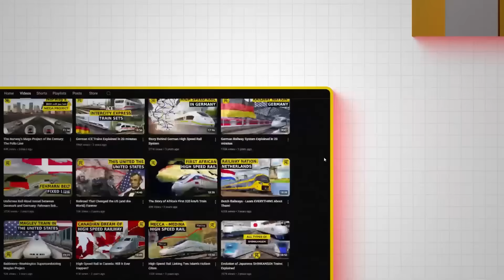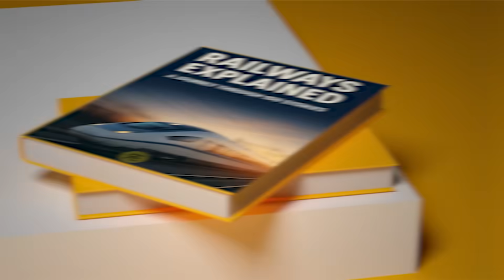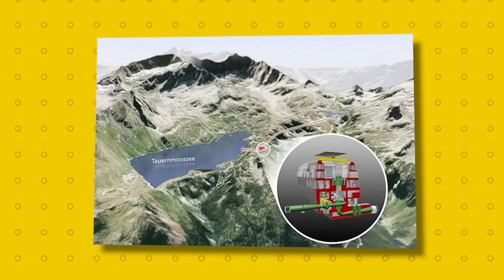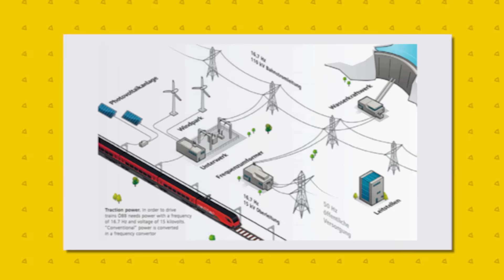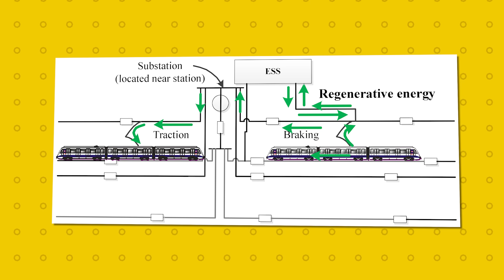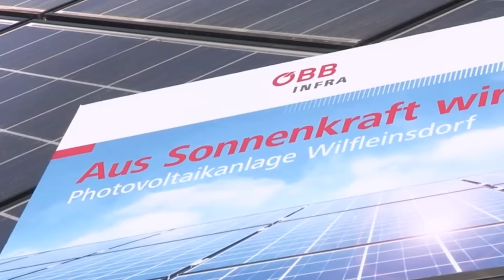How Austria Powers Its Trains with 100% Renewable Energy | ÖBB’s Unique Railway Electricity Network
📘 Get Our E-Book!
We’re thrilled to announce the upcoming release of our first-ever e-book: a curated compilation of 100 Railways Explained scripts, filled with insights, facts, and rail stories from across the globe. If you love our videos, you’ll definitely enjoy reading it.
Did you know that Austria’s railways are powered entirely by renewable energy—and that the national railway company, ÖBB, generates its own electricity?
In this video, we take you deep inside one of the most advanced and sustainable railway traction power systems in the world. Unlike most countries where railways depend on national power grids, ÖBB-Infrastruktur manages electricity generation, conversion, and delivery entirely in-house. From nine hydroelectric power plants—including Obervellach II, Rosenbach, Fulpmes, Uttendorf I and II, Schneiderau, Enzingerboden, Spullersee, and Braz—to converter stations, mobile substations, and solar panels on rooftops and noise barriers, Austria is redefining what it means to run a green railway.
⚡ Learn how:
• Electricity flows from hydropower plants to trains through Austria’s independent 2,000 km high-voltage traction grid
• ÖBB achieves full energy self-sufficiency and stable pricing for operators
• Innovative solutions like mobile substations and regenerative braking improve resilience and efficiency
• Solar and wind projects—like the Höflein wind farm—are expanding ÖBB’s renewable portfolio
• Austria avoids over 4 million tons of CO₂ emissions annually thanks to this integrated system
🚄 Whether you’re a rail enthusiast, energy systems nerd, or just curious about how sustaina#blerail transport actually works—this is the video for you!